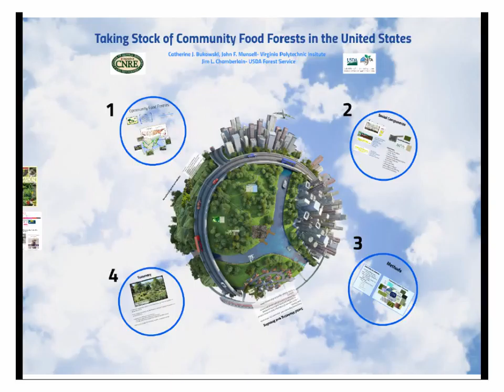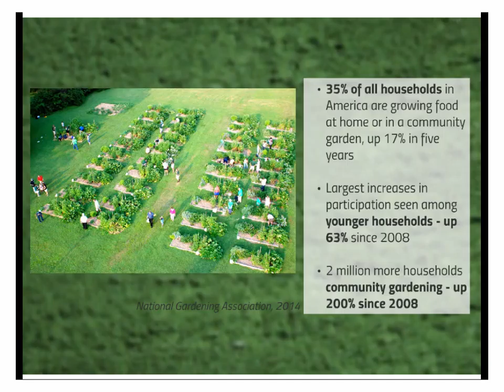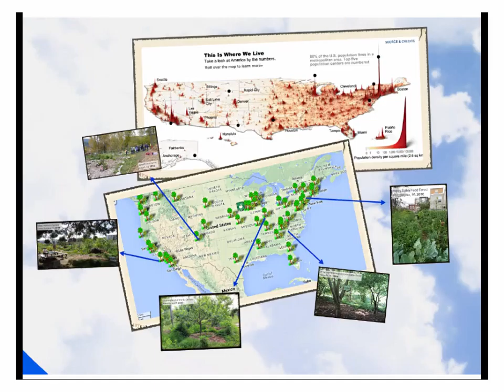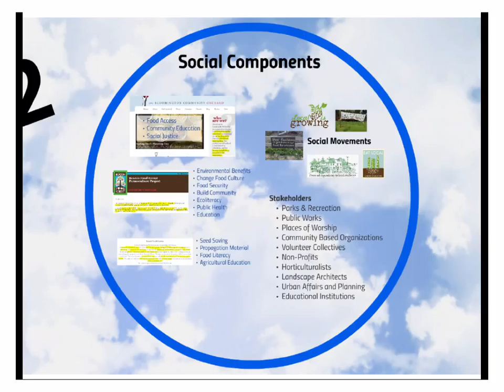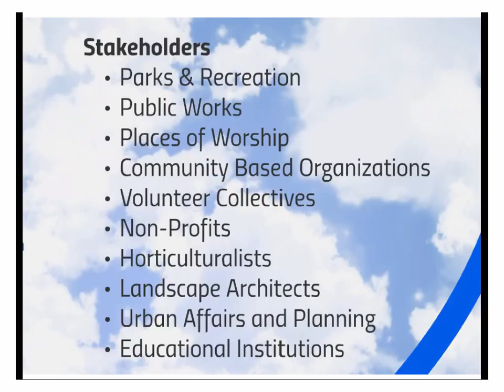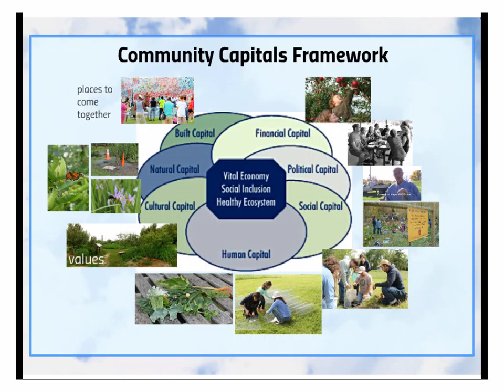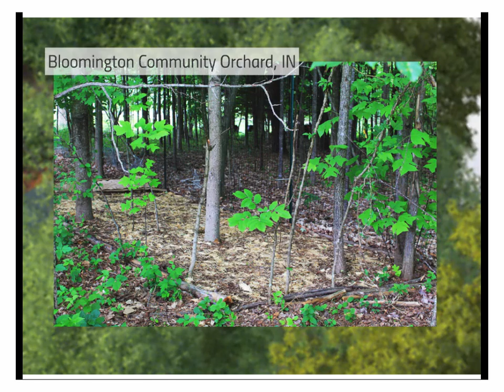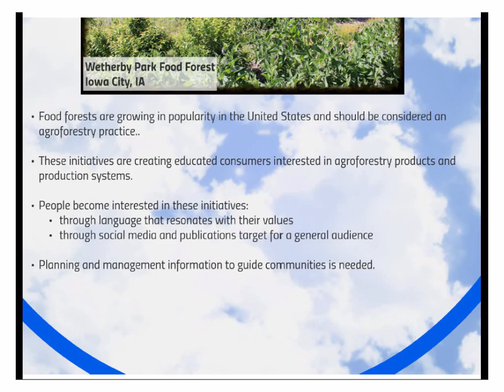2015 Agroforestry Conference